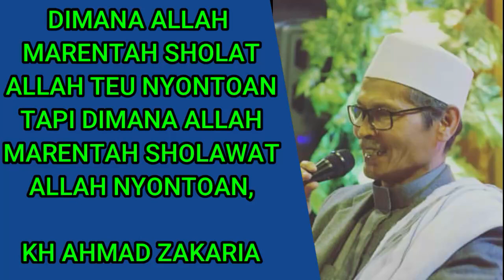MULUDAN - KH AHMAD ZAKARIA